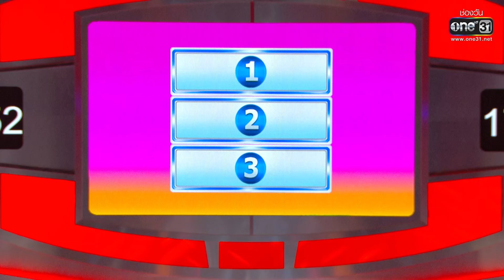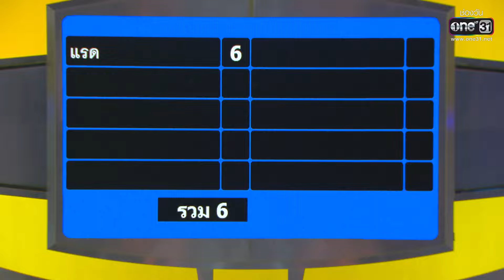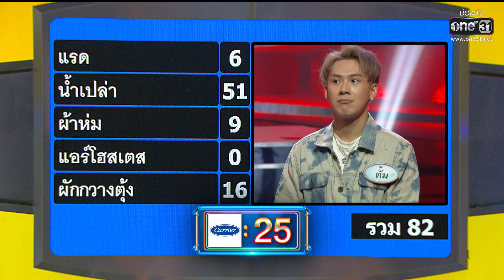[Full] 4 ต่อ 4 Celebrity EP.786 | 21 พ.ค. 66 | one31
พบกับศึกของสองพี่น้องคู่ซี้ “ กัน นภัทร VS ตั้ม วราวุธ ”
ที่ต่างยกครอบครัวกันมาแข่งขันกันทั้งบ้าน ที่บอกเลยว่าแต่ละบ้านไม่ธรรมดา
ต่างมีไม้เด็ด และลูกอ้อน มาปะทะกันแบบถึงใจ
แถมเผยเรื่องราววัยเด็ก และวีรกรรมแสบ แบบที่ใครก็คิดไม่ถึง
งานนี้บ้านกัน หรือ บ้านตั้ม จะได้เข้าไปชิงโบนัส ต้องติดตาม

ทุกวันอาทิตย์ เวลา 15.00 น.  📺 ทาง

📍 ดู “4 ต่อ 4 Celebrity” ผ่านช่องทางออนไลน์ ฟรี! ที่